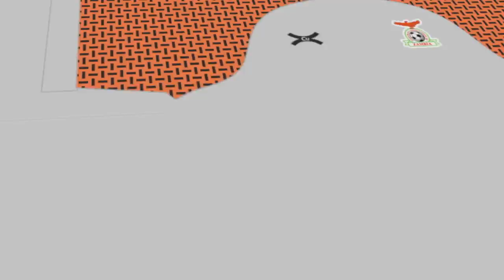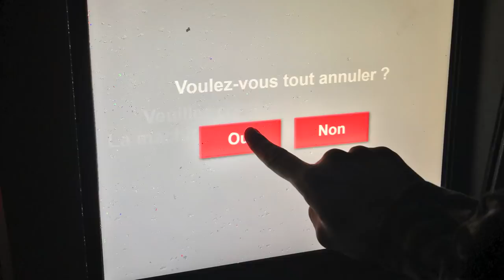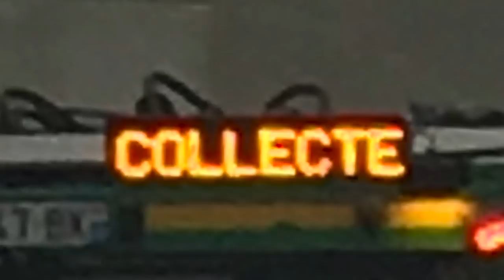Krampf – Fiesta! (Official Music Video) [LFEK004]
WHAT IS A DJ IF HE CANT CARE – LFEK004 out now

art by kevin elamrani-lince